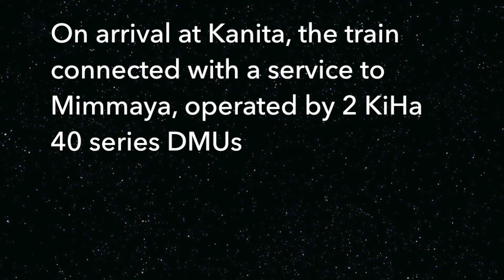Japan Trains: Driver's cab view, Aomori - Kanita, 31Dec14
Filmed from onboard the 1038hrs local service from Aomori, to Kanita.

Service was operated by a 3 car EMU.

On arrival at Kanita, the train connected with a service to Mimmaya, operated by 2 KiHa 40 series DMUs